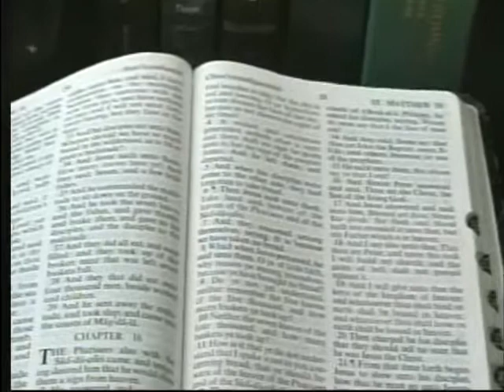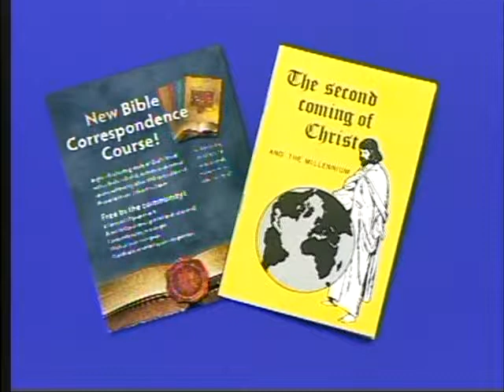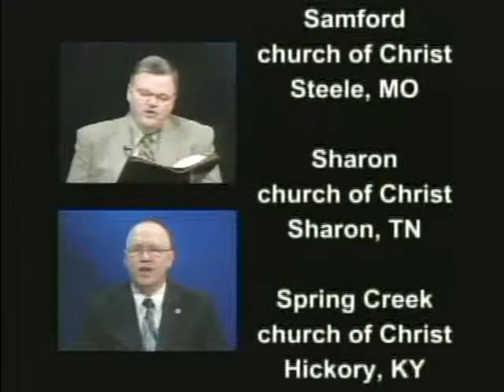A Bible Answer Episode #517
Panelists: Mike Tucker, David Gulledge, Nat Evans
#517-4/20/2014

1. Do we still need the Old Testament now that we have the New Testament?
2.  Are extension Bible schools scriptural in their setup? Can a foreign preaching school be touted as being an extension of another Bible institute (located in the USA) even though the foreign preaching school carries its own name, has its own location, and is under the oversight of another sponsoring congregation?
3. I was rejected and abandoned by someone very close to me, someone I trusted closely with secrets, struggles, and victories in life. The pain of the betrayal was intense. How should we respond to betrayal?
4.  Does continued praying for something show persistence in prayer or a lack of faith?